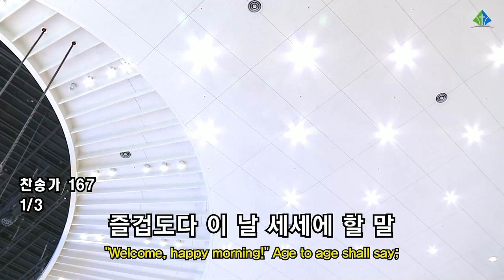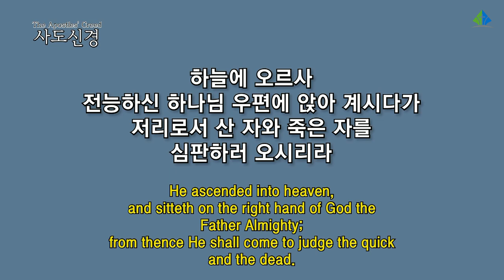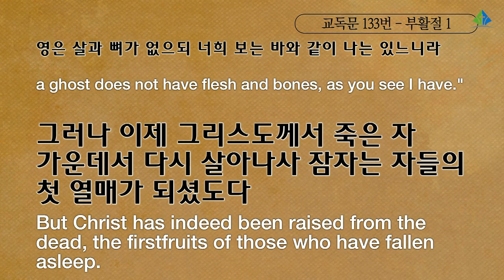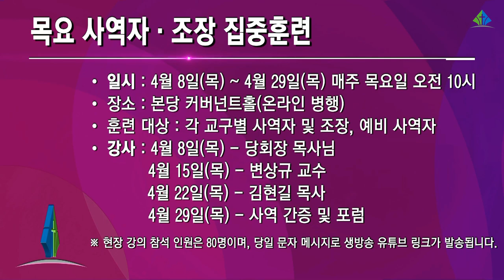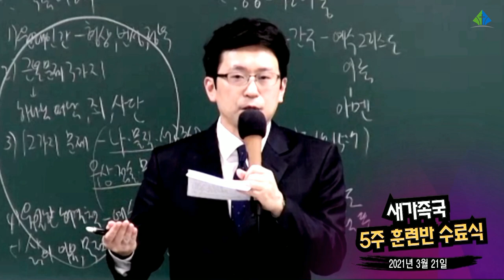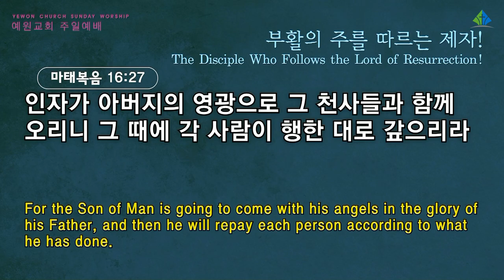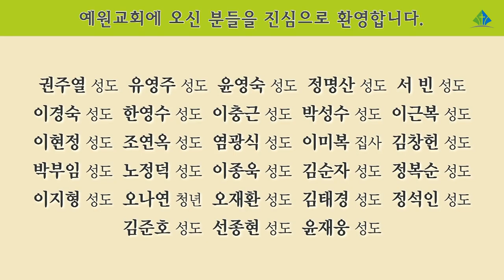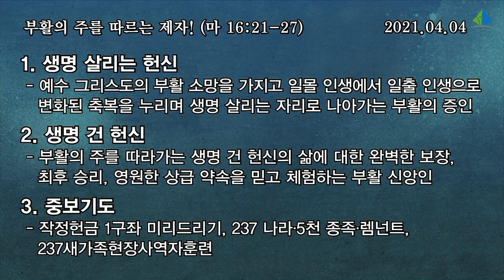[예원교회] 2부 주일 전체예배 - 부활의 주를 따르는 제자! - 정은주목사 - 2021.04.04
부활의 주를 따르는 제자!
정은주목사